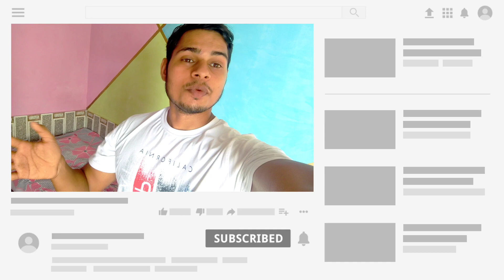आस्था का प्रतीक भगवान शिव की नगरी इन्छापुरी धाम#inchhapuri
आस्था का प्रतीक- यहाँ सभी भगतो की मनोकामना पूर्ण होती है। शिव धाम इनछापुरी